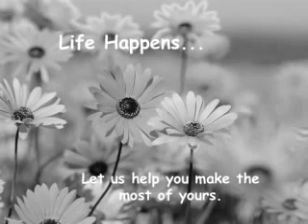Epic Martial Arts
We teach RCJ Machado Jiu-Jitsu, Hanminjok Hapkido, Judo, Self Defense, Verbal Judo, Anger Management, Leadership Skills, and a whole lot more...